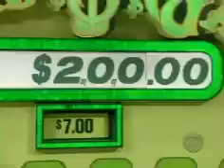U.S. Navy Grand Game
Bob tries to give away $20,000 to a young man in the U.S. Navy on the Navy TPIR special.